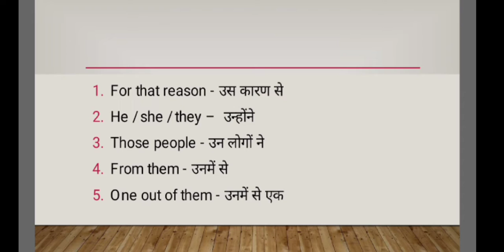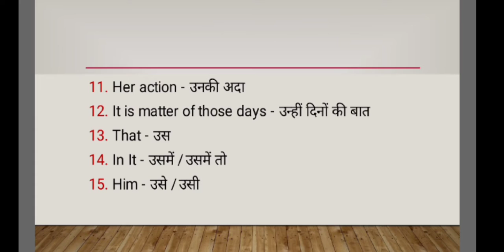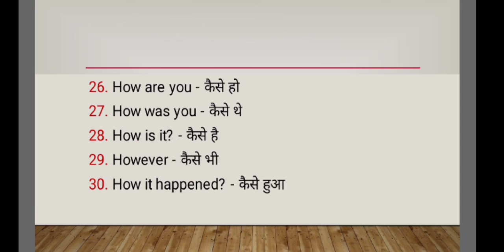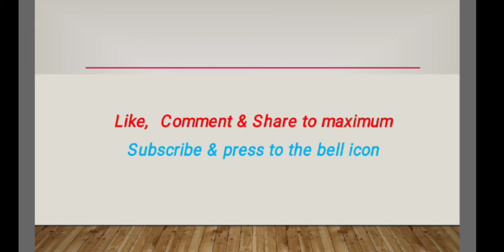Basic English Vocabulary Part - 11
Is video mein English ke kuch Basic word ke upar discuss kiya gya hai jo hamesha daily use hota hai. Yha video Basic English ka part -  11 hai. Aage part ka link niche diya gya hai.

6. Irrational numbers

8. Trigonometry table

9. Basic Algebra formula